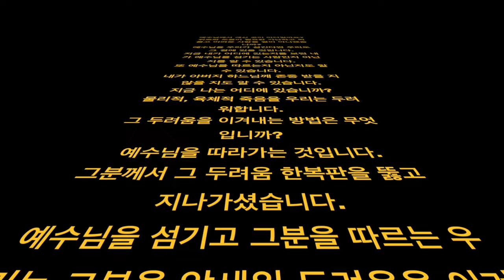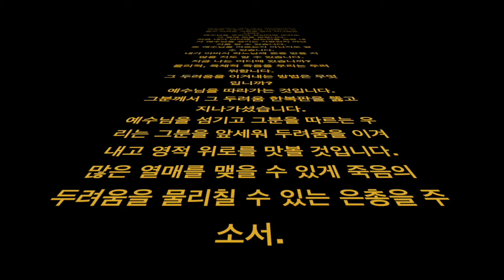요한 12,24-26 죽음의 두려움 물리치다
예수님께서 계신 곳이 어디일까요?
위로와 도움이 필요한 가난하고 외롭고 어려운 사람들 곁이 아니겠습니까?
예수님을 우리가 섬긴다면 우리도 그 곁에 있을 것입니다.
지금 내가 어디에 있는지를 보면 내가 예수님을 섬기는 사람인지 아닌 지를 알 수 있습니다.
또 예수님을 따르는지 아닌지도 알 수 있습니다.
내가 아버지 하느님께 존중 받을 지 않을 지도 알 수 있습니다.
지금 나는 어디에 있습니까?
물리적, 육체적 죽음을 우리는 두려워합니다.
그 두려움을 이겨내는 방법은 무엇입니까?
예수님을 따라가는 것입니다.
그분께서 그 두려움 한복판을 뚫고 지나가셨습니다.
예수님을 섬기고 그분을 따르는 우리는 그분을 앞세워 두려움을 이겨내고 영적 위로를 맛볼 것입니다.
많은 열매를 맺을 수 있게 죽음의 두려움을 물리칠 수 있는 은총을 주소서.